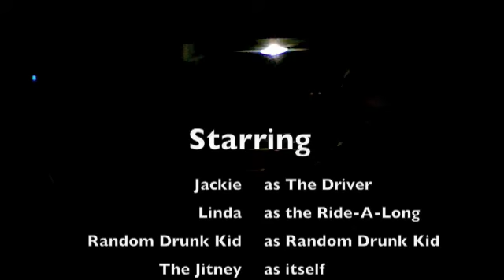The Late Night Jitney Chronicles: Episode 4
Saturday. 10PM. Hamilton Jitney